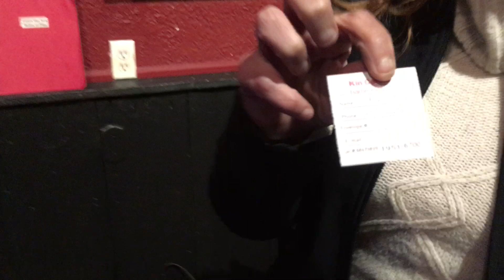Catch the Ace - May 3 Week 35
Week 35
Total Sales: $295
20% to winner: $59
30% added to Jackpot: $88.50
50% to Kinsmen: $147.50

Winner: Andrew Krick
Envelope Selected: #33
Card Drawn: 7 Clubs